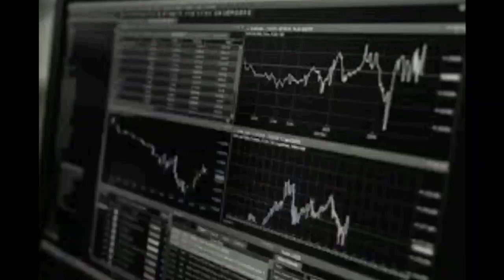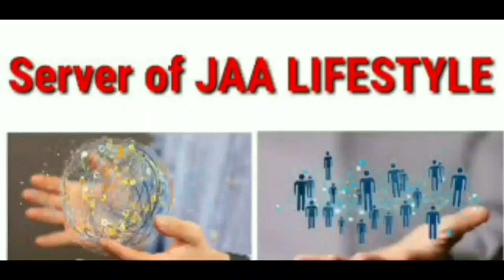September's Explosion🔥|| International meeting Update alex_sir || Jaa lifestyle new Update today